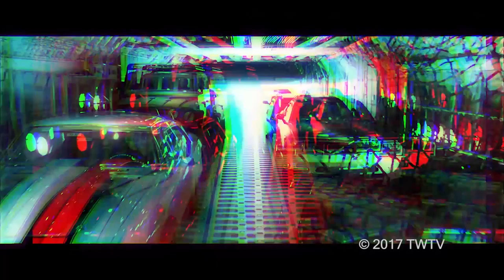Spiderman - Avant-Gaard - Timpanogos High School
Avant-Gaard Category entry in the Utah High School Film Festival submitted by Mayer Costa from Timpanogos High School in Orem, Utah.